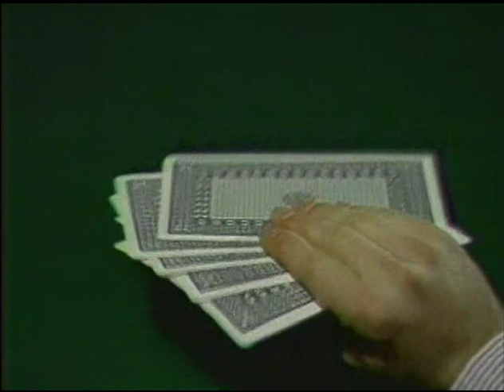[AVP Archives] Buick Dealers of the Ozarks (1982)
Produced by Associated Video Producers, Inc.